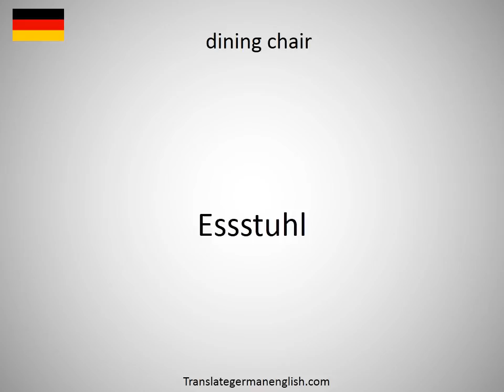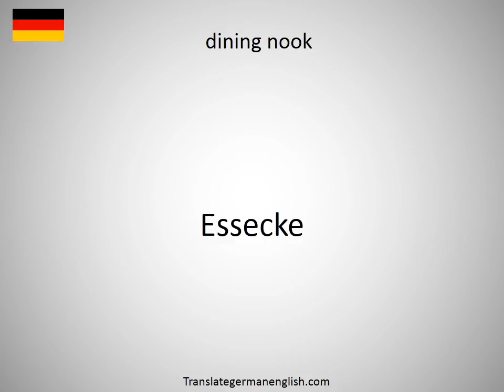How to say dining chair in German?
How to say dining chair in German? Learn the pronounciation dining chair! How to Pronounce dining chair. Expand your vocabulary, learn German words. Practice German online. Use this free pronunciation guide to practice words at a time. Learn German for free. Thank you for viewing, please like or subscribe! hoe om te sê, si të thuash, እንዴት እንደሚናገር, wie sagt man, comment dire, come dire, como dizer, как сказать, nasıl denir, cómo decir, 怎么说, πώς να το πω, hoe zeg je.